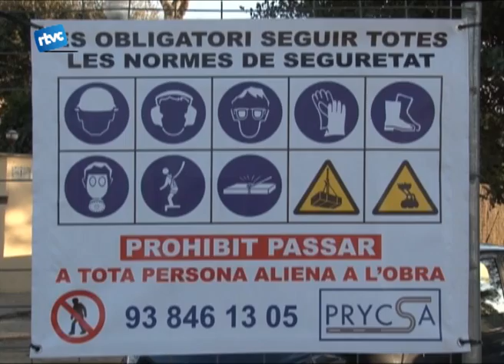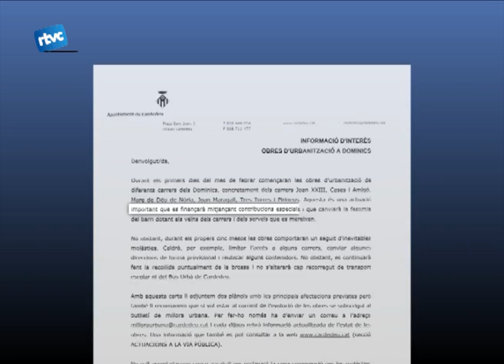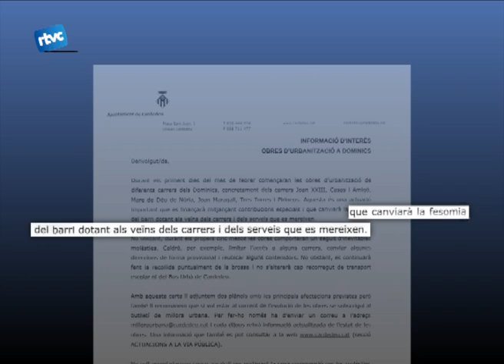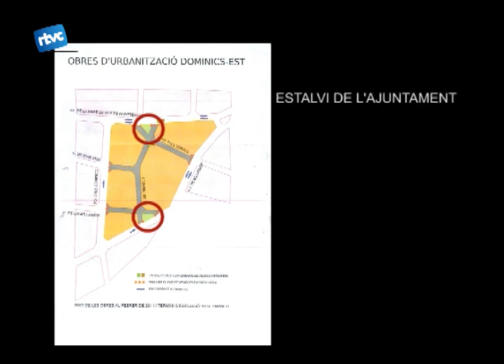Endeutats fins les celles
Durant els primers dies de febrer s'iniciaran les obres d'urbanització de molts carrers del barri dels dominics. Des de llavors i fins d'aquí divuit setmanes no es podrà circular per aquestes vies. L'Ajuntament de Cardedeu així ho informa a través d'un comunicat signat per la mateixa alcaldessa.
El ple ordinari del mes d'octubre de 2010 va aprovar la urbanització de molts carrers del barri dels dominics.
Així, els carrers Joan 23è, Casas i Amigó, Mare de Déu de Núria o Joan Maragall, entre d'altres, es veuran afectats per aquestes obres.
El projecte divideix l'actuació en dues parts: dominics-est i dominics-oest, i preveu el tall de tots els carrers afectats, així com el trasllat de contenidors de rebuig i orgànica.
A més. Només es permetrà l'accés exclusivament als veïns residents de la zona.
L'Ajuntament de Cardedeu adverteix a través d'una carta que aquestes obres comportaran molèsties, i recorda als cardedeuencs que poden consultar en tot moment l'estat de les obres a través de la web de l'ajuntament.
Continuem sense canviar de tema, i és que aquesta actuació de l'Ajuntament no ha deixat indiferent als veïns dels dominics que es veuran afectats per aquestes obres.
No es queixen pel soroll que patiran durant mesos, sinó pel que hauran de pagar per asfaltar el seu carrer i posar-hi il·luminació. Les xifres no enganyen, i més d'un veí haurà de pagar més de 100.000 èuros.